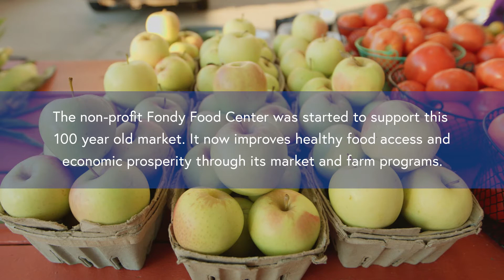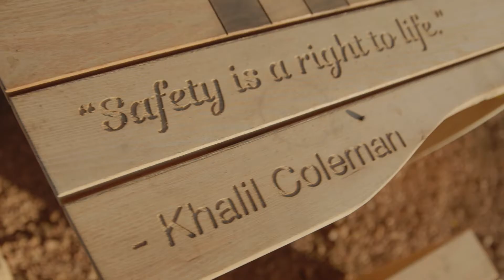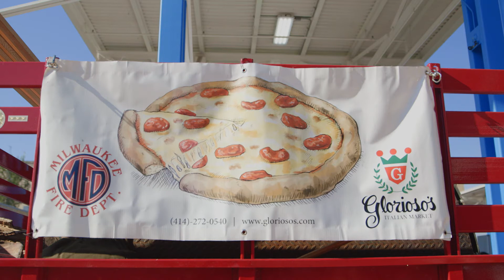Fondy Farmers Market Centennial Celebration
A recap of the Fondy Park Grand Opening and Fondy Farmers Market Centennial Celebration that took place on Saturday, September 16th, 2017.

Fondy Food Center, the nonprofit organization that was started to operate the Fondy Farmers Market, is working towards 100 more years of fresh food access in Milwaukee! Won't you join us?